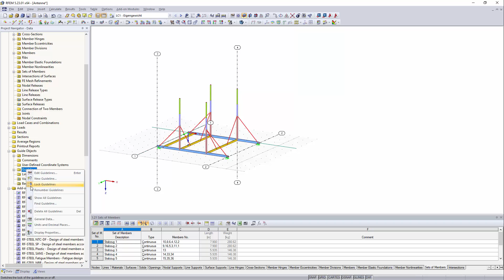[EN] [ES] FAQ 004214 | No puedo seleccionar, copiar, mover o eliminar mis líneas auxiliares ...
Pregunta:
No puedo seleccionar, copiar, mover o eliminar mis líneas auxiliares. ¿Me puede ayudar?

Respuesta:
Compruebe si se ha activado la función "Bloquear líneas auxiliares". Puede encontrar esta función en el Navegador de proyectos - Datos en Objetos de guía - Líneas auxiliares. Haga clic con el botón secundario del ratón y desactive esta función.